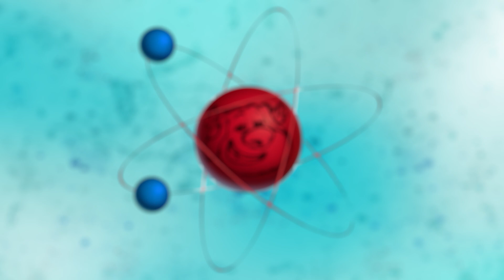The Big Nano Lie | Talking Tom & Friends | Cartoons for Kids | WildBrain Toons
Talking Angela and Talking Ginger accidentally break Talking Ben’s newest invention, the Nano-Laser, while goofing around with a soccer ball in the garage. Ginger begs Angela not to say anything, so she tries to cover up their crime. But as guilt drives her crazy, she has to decide if she’s going to tell her friend the truth — even if he never forgives her.